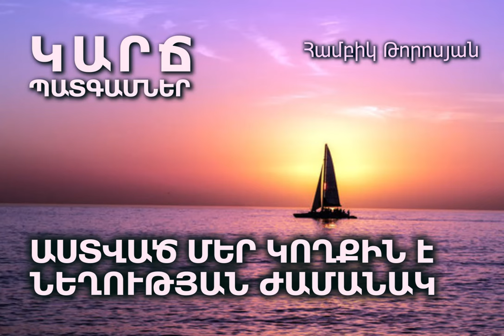ԱՍՏՎԱԾ ՄԵՐ ԿՈՂՔԻՆ Է ՆԵՂՈՒԹՅԱՆ ԺԱՄԱՆԱԿ